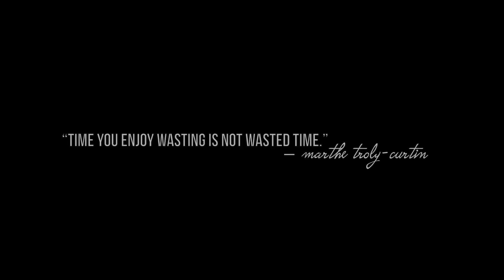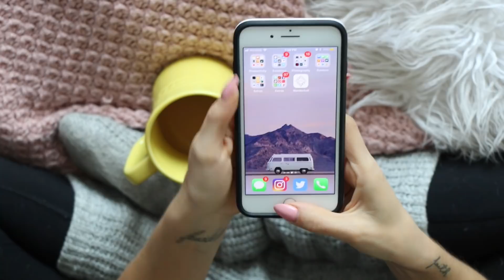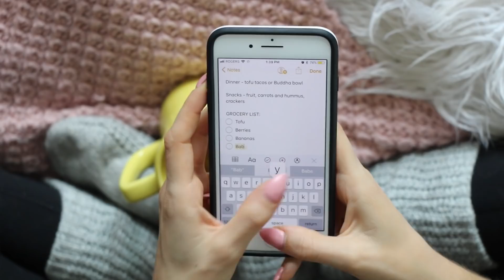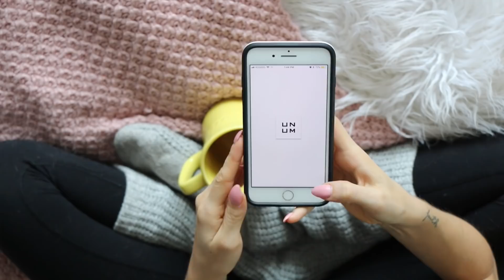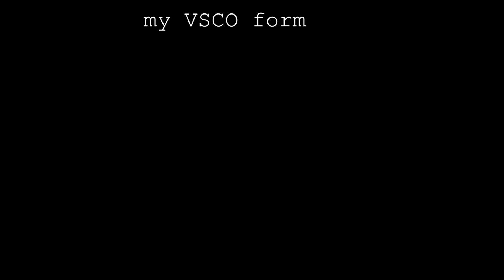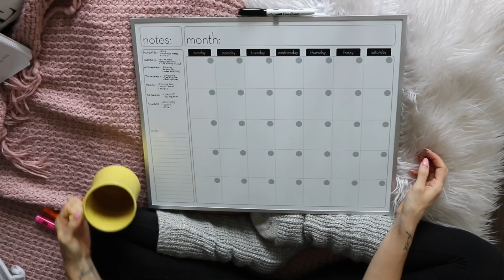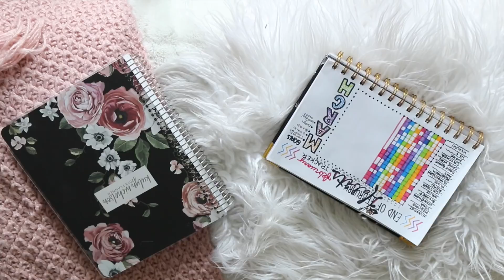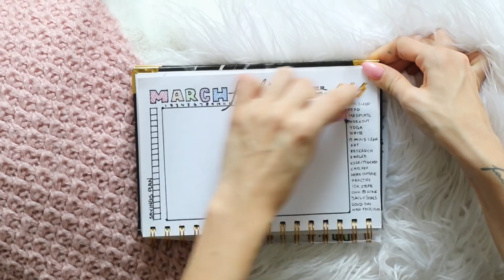PLAN WITH ME: MARCH + How I Edit My Instagram Photos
Here we are again, Monica Geller mode.  Planning our GYST's and scheduling our taco nights.
If there's anything in particular you guys want to see in April's (HOW?) Plan With Me then just leave it in the comment section!
Happy planning!

NEW BLOG POST // Balance & Procrastination:Just Brew It | Balance & Procrastination

MUSIC DETAILS//
INTRO -